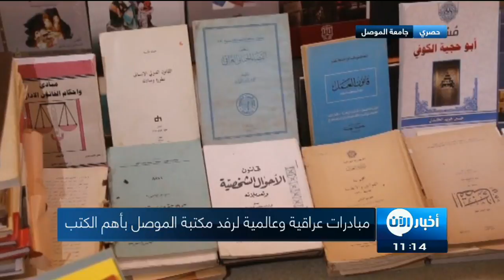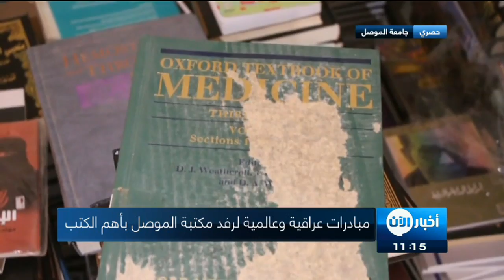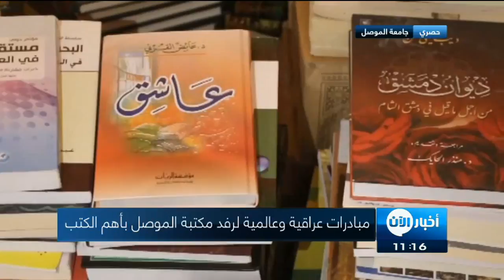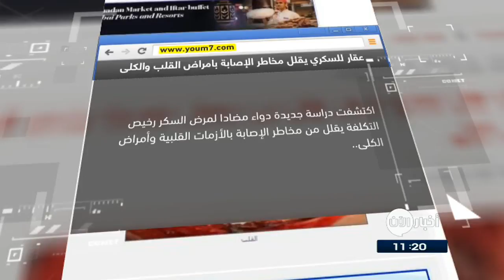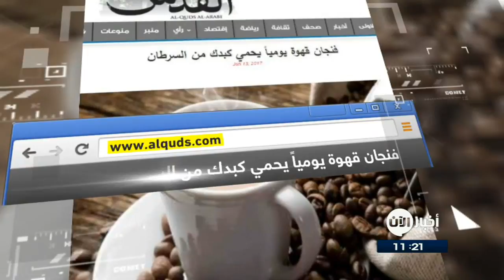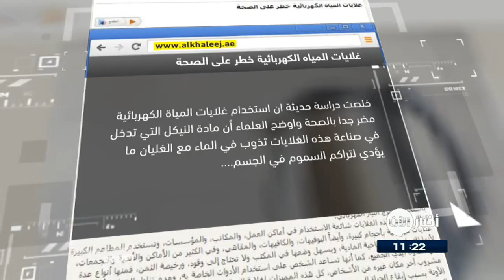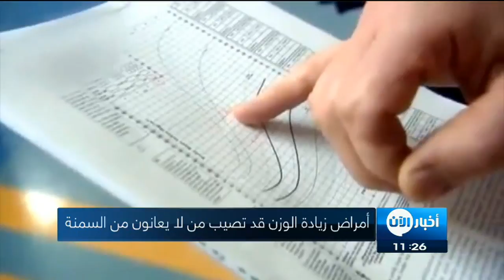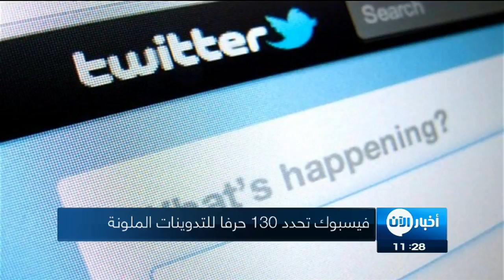14-6-2017 | نشرة أخبار اليوم.. لأهم الأخبار من تلفزيون الآن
شاهد آيضا:
قيادي بعثي يفضح تاريخ آل الأسد!؟
أبرز العناوين:
- قوات سوريا_الديمقراطية تحرر مبنى كلية العلوم شرق
- ماتيس: ستتخذ كل الإجراءات اللازمة لحماية قواتنا بـ
- من هو لافدريم مهاجري وماذا يعني قتله؟
- القوات العراقية تقتحم حي الشفاء في الساحل الأيمن للموصل
- تسمم المئات في مخيم للنازحين شرق مدينة
- مستشفيات اليمن تخوض معركة خاسرة ضد الكوليرا بسبب
- عدد من القتلى في الحريق داخل برج سكني في